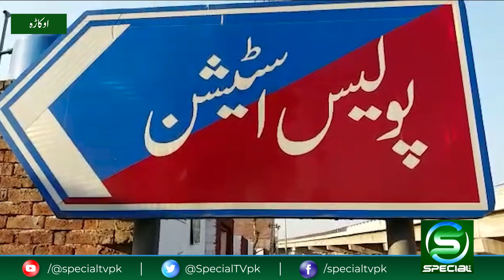Maqaami Maloomat 19 Jan 2024 | News Bulletin | News Updates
OUR PROGRAMS
• Awam Special
• Maloomat Nama
• Health Special
• Guftugu
• Education Special
• Hamaray Quaid e Azam
• Timeline Pakistan
• Kisan Special
• Subh Special (Morning Show)
• Islami Masharat
• Dastak
• Chupay Khazanay
• Iqbal aur Nonehal
• Character Education